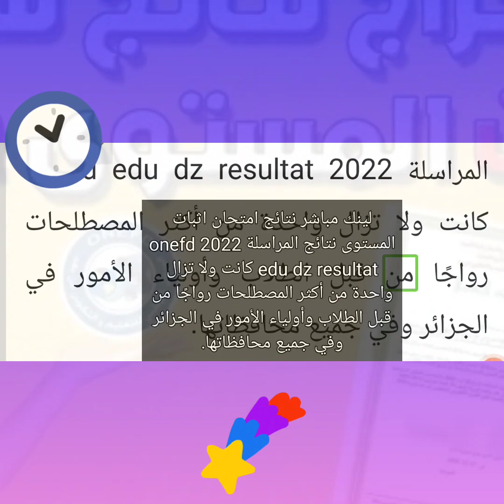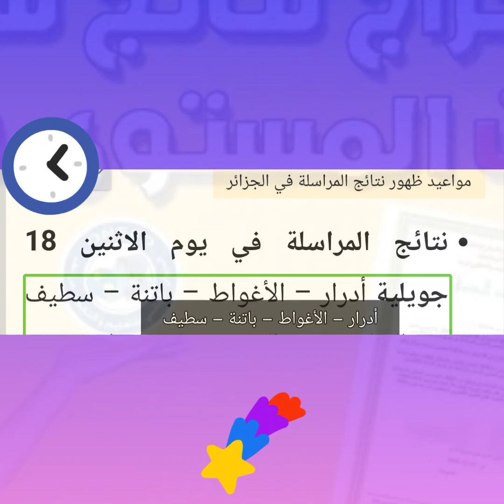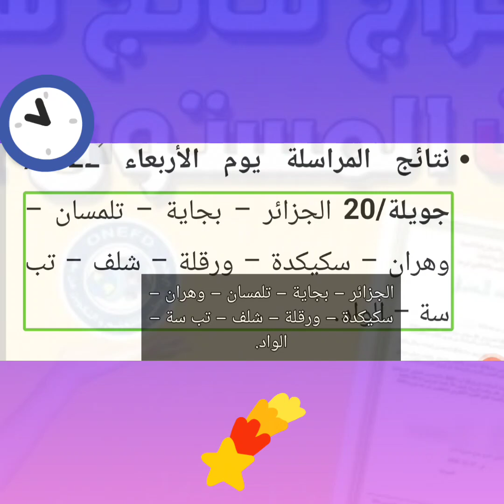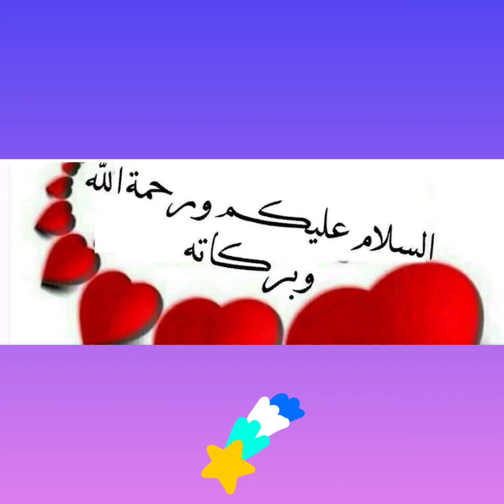نتائج المراسلة 2022.. نتائج اثبات المستوى المراسلة 2022 جميع الولايات في الجزائر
نتائج المراسلة 2022.. نتائج اثبات المستوى المراسلة 2022 جميع الولايات في الجزائر onefd.edu.dz resultat

مواعيد ظهور نتائج المراسلة في الجزائر

نتائج المراسلة في يوم الاثنين 18 جويلية أدرار – الأغواط – باتنة – سطيف – الجلفة – المدية – تمنراست – تسممليت – قسنطينة

نتائج المراسلة في يوم  الثلاثاء 2022/جويلية/19 بسكرة – تيزي وزو – سعيدة – بشار – عين الدفلى – تيارت – عنابة – مستغانم – سوق أهراس

نتائج المراسلة يوم الأربعاء 2022/جويلة/20 الجزائر – بجاية – تلمسان – وهران – سكيكدة – ورقلة – شلف – تب سة – الواد.

رابط الاستعلام عن نتائج المراسلة 2022

يتم إتباع الخطوات الأساسية التالية للحصول على النتائج الخاصة بنتائج المراسلة اونلاين

أولا الدخول على موقع الديوان الوطني والتكوين والتعلم عن بعد من خلال هذا الرابط

يتم تحديد نتائج مراسلات اختبار إثبات المستوى وإدخال رقم تسجيل الطالب والنقر فوق خيار عرض النتائج ؛ يتم نشر النتيجة لاحقًا في بضع ثوانٍ.